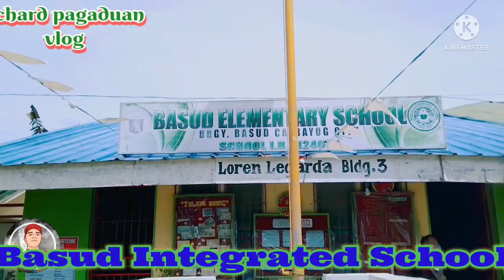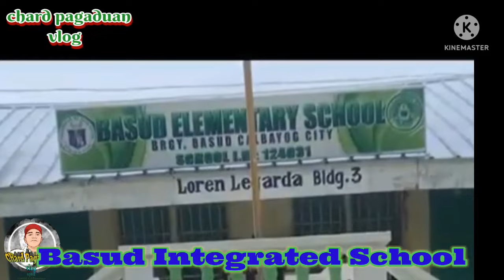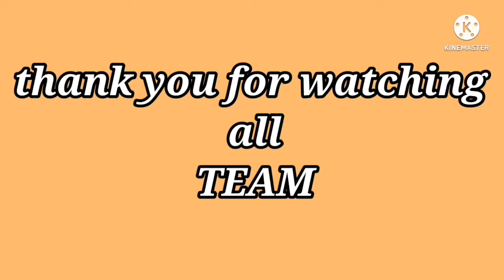Congratulation | Graduation Day @Basud Integrated School Calbayog W. Samar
12th Graduation day @Basud Integrated School formerly ( Basud Elementary School )
Congratulation to all Graduates...